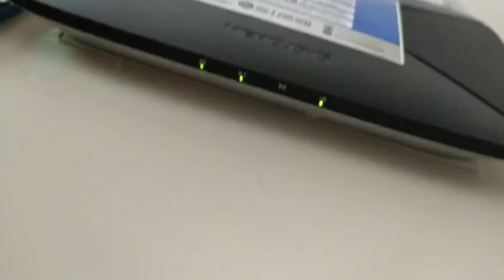Cliente UTP migração para Fibra Óptica